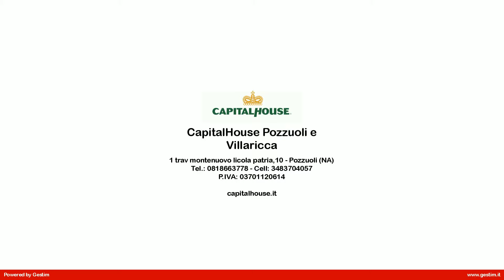Monolocale in Affitto a Giugliano in Campania (NA)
LEGGERE BENE FINO ALL' ULTIMA RIGA DELL' ANNUNCIO minore br maggiore  minore br maggiore Monolocali arredati in affitto a Varcaturo, zona semi-centrale, per arrivare in struttura e per spostarsi dovete essere automuniti, proponiamo in Residence tranquillo ed elegante diverse tipologie di immobili in base le proprie esigenze. minore br maggiore Disponiamo sia ampie camere con bagno privato ( euro 220,00) escluse le utenze, invece, per chi ama l'indipendenza disponiamo mini appartamenti composto da ingresso cucina, camera da letto matrimoniale, bagno con doccia e giardino pavimentato di pertinenza ( partiamo da euro 250,00 a salire ad un massimo dei euro 320,00). minore br maggiore La disponibilità delle soluzioni va in base alla DISPONIBILITA' DEL MOMENTO. minore br maggiore Il Residence dispone di spazio verde ed ampio parcheggio custodito e vigilanza diurna e notturna. minore br maggiore Ogni immobile è dotato di impianto di riscaldamento autonomo. minore br maggiore Sono appartamenti luminosi, senza bisogno di far nulla all'interno, sono completamente arredati, manca solo come elettrodomestico la lavatrice, ma c'è possibilità di servizio lavanderia. minore br maggiore Viene emesso un contratto registrato per la durata minima di 18 mesi con possibilità di richiedere la residenza. minore br maggiore Ottimo per i servizi e collegamenti, in quanto in vicinanza si trova l'uscita della Tangenziale e altri servizi primari come supermercati, fermate autobus, ecc. Ottimo anche per studenti per possibilità di locazione immediata. minore br maggiore Sono sicuramente molto validi da visionare. minore br maggiore Il prezzo è compreso di condominio, le utenze come acqua, luce e gas sono a parte al prezzo indicato, non sono ammessi cani e gatti. minore br maggiore Il prezzo è a partire da    220,00 minore br maggiore Per informazioni telefonare ore ufficio ai numeri 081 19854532 oppure 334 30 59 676 Domenico